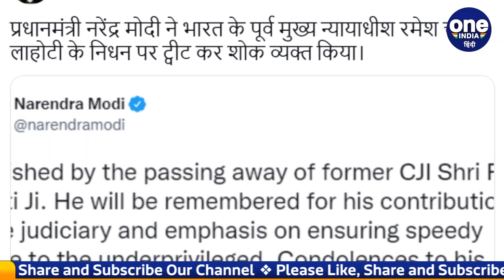देश के Former Chief Justice Lahoti का निधन। जानें किन वजहों से चर्चा में रहे थे। | वनइंडिया हिंदी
Former Chief Justice of the country RC Lahoti is no more among us all. He breathed his last at the age of 82 at Apollo Hospital in Delhi. Justice Lahoti served as the Chief Justice of India from June 2004 to October 2005. He had been ill for the past one week. Prime Minister Modi has condoled his death. He expressed his condolences in a tweet.

देश के पूर्व मुख्य न्यायाधीश आरसी लाहोटी अब हम सबके बीच नहीं रहे। उन्होंने दिल्ली के अपोलो अस्पताल में 82 वर्ष की उम्र में अपनी अंतिम सांस ली। जस्टिस लाहोटी ने जून 2004 से अक्टूबर 2005 तक भारत के मुख्य न्यायाधीश के तौर पर अपनी सवाएं दी थी। वे पिछले एक हफ्ते से बीमार चल रहे थे। प्रधानमंत्री मोदी ने उनके निधन पर शोक व्यक्त किया है। उन्होंने एक ट्वीट कर अपनी संवेदनाएं प्रकट की हैं।

 Ramesh chandra lahoti, Narendra Modi, CJI, PM Modi tweet, supreme court, Former Chief Justice Ramesh Chandra Lahoti, Former CJI Lahoti passes away, Former Chief Justice passes away, रमेश चंद्र लाहोटी, नरेंद्र मोदी, पीएम नरेंद्र मोदी, पीएम मोदी ट्वीट, सुप्रीम कोर्ट, पूर्व मुख्य न्यायाधीश रमेश चंद्र लाहोटी, पूर्व चीफ जस्टिस लाहोटी का निधन, पूर्व मुख्य न्यायाधीश का निधन, oneindia hindi, oneindia hindi news, वनइंडिया हिंदी, वनइंडिया हिंदी न्यूज़